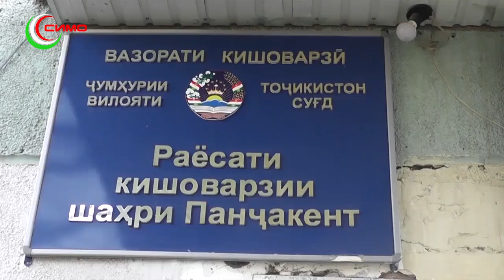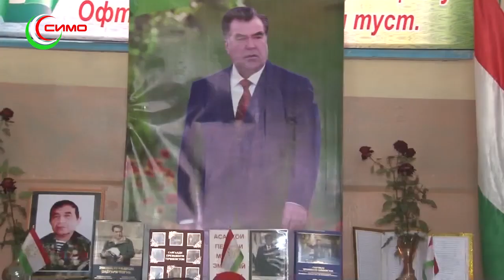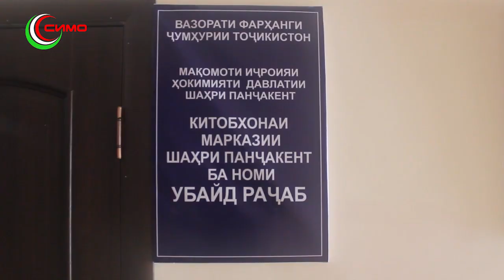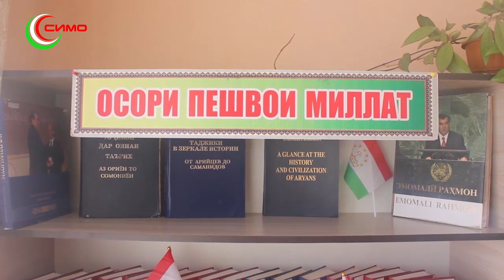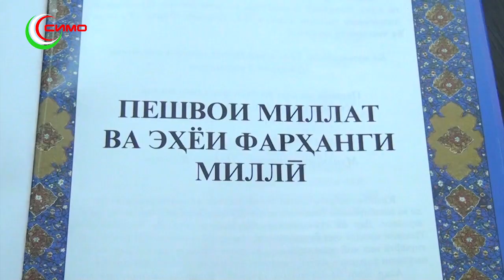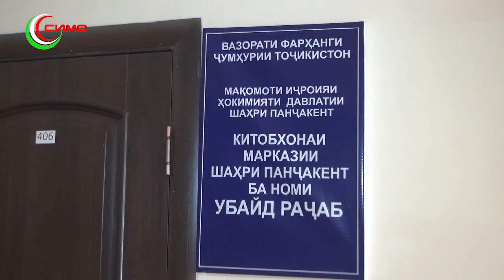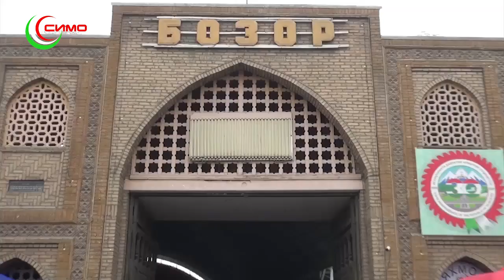ПАЙГОМ 19.11.2021 / НОВОСТИ 19.11.2021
Сархатти рӯйдодҳои 17 уми ноябри соли 2021
Сархатти рӯйдодҳои 18 уми ноябри соли 2021
Сархатти рӯйдодҳои 19 уми ноябри соли 2021